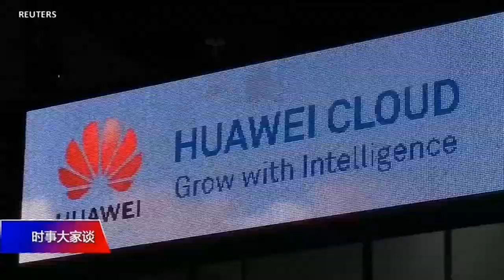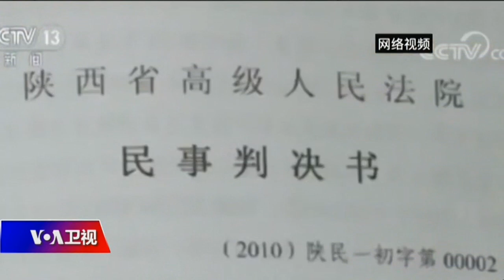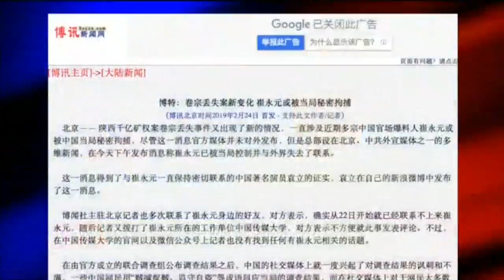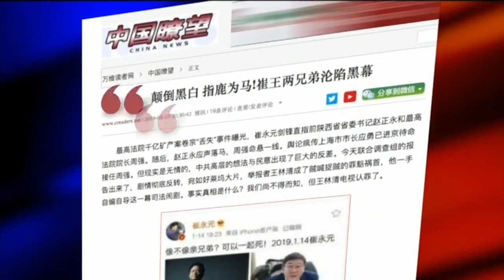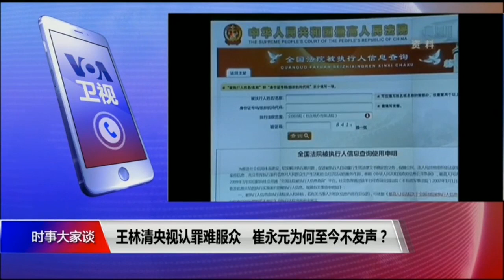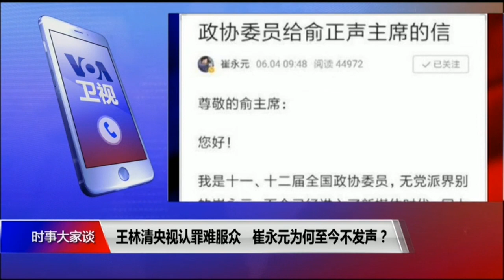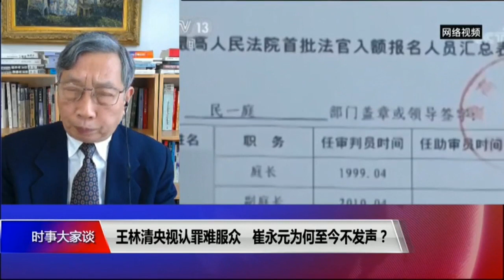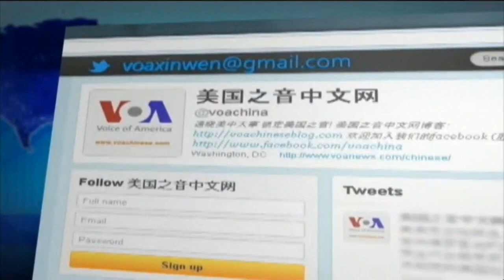2/25 时事大家谈：王林清央视认罪难服众 崔永元为何至今不发声？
2019年2月25日《时事大家谈》话题：王林清央视认罪难服众 崔永元为何至今不发声？

陕西千亿矿权案卷宗丢失事件出现惊天大反转，中共政法委牵头的联合调查称，卷宗失踪系举报此案的最高法院法官王林清所为，被认定“涉嫌犯罪”的王林清随即“央视认罪”，而揭露此案的民间所谓“正义化身”崔永元则音讯全无，网上盛传他已经受到控制。联合调查结果为何引发“疑点重重”的质疑，为什么王林清央视认罪难以服众？最高法院院长周强能否咸鱼翻身？下一个央视认罪的会不会是崔永元？

嘉宾：北京之春荣誉主编胡平；历史学者、独立时评人章立凡
美国之音中文电视广播节目表及广播频率表(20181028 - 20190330)
节目预告： 2月26日(周二)【时事大家谈】推迟加征关税，是美中双赢还是相互妥协？
主持：郑裕文
美国之音最新新闻应用程序APK 安卓用户欢迎下载安装！
最新翻墙链接，欢迎分享 (^_−)−☆ (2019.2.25更新)

《VOA卫视》北京时间每周二到周六早上6-7点播出《美国观察》节目，晚上8-9点重播。每周一到周四晚9-10点仍然是《时事大家谈》，周五播出《焦点对话》，周六播出VOA卫视周末专辑，周日则是播出《海峡论谈》。
通过亚太5号卫星收看VOA卫视 天线安装调试指南(视频)